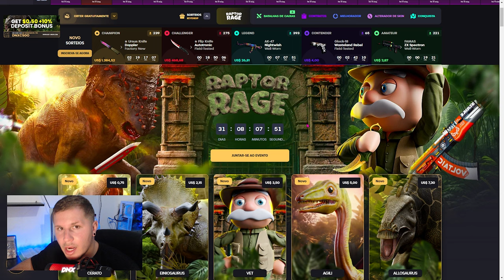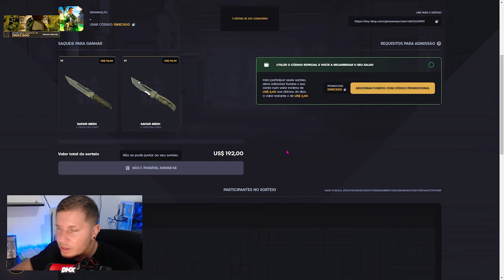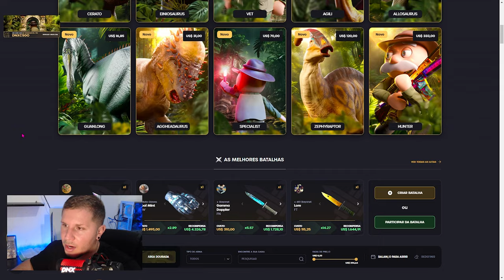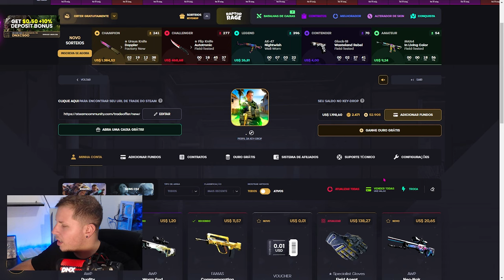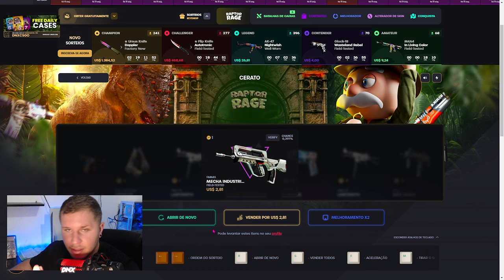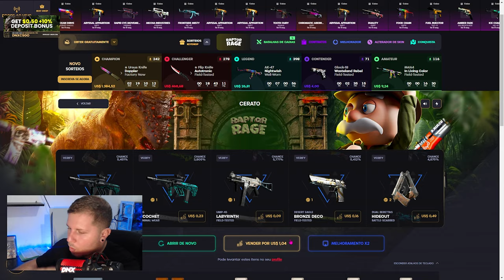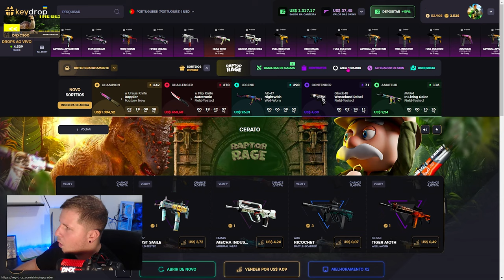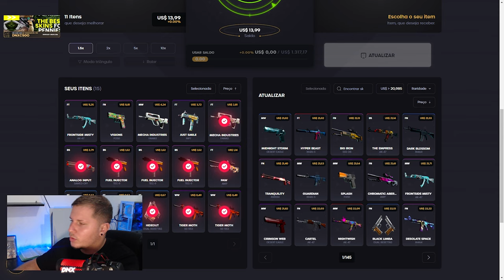Top Caixas barata que DROPA BOAS SKINS de CS 2 no KEYDROP (teste agora!)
Como ganhar muitas SKINS no keydrop abrindo Caixas